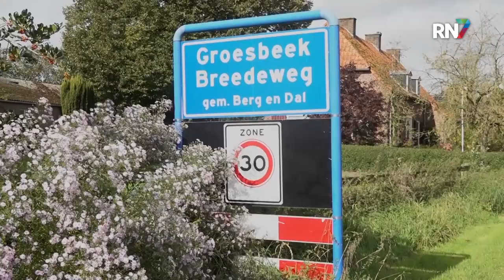Geen wateroverlast meer voor Breedeweg || RN7 REGIONIEUWS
In 2016 stond bij een fikse regenbui het water in Breedeweg tot in de huizen. Om deze waterlast verder te voorkomen is toen gestart met de aanleg van zeven stroombanen, om het water op te vangen en vast te houden op de juiste plaatsen. Vanochtend werd Stroombaan 2 opgeleverd met een klein feestelijk moment.